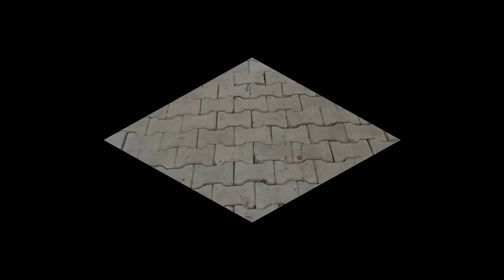निर्माणाधीन गली ने खोली विभागीय कार्यप्रणाली की पोल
धार ब्लॉक पंचायतों से सम्बंधित विभाग की लापरवाही की पोल उस समय खुल गई जब दुखनियाली पंचायत के अधीन बन रही गली एक वारिश भी सह नहीं पाई व् जगह जगह से धंस व् टूट गई  जबकि सम्बंधित वार्ड का पंच ,सरपंच,जेई व् पंचायत सेक्रेटरी निर्माण के दौरान सारा सारा दिन हाज़िर रहते हैं इस गली के निर्माण में रेता बज्जरी भी चक्की खड्ड से लाकर प्रयोग हो रहा है गली के किनारे पड़े रेत बज्जरी के ढेर इस बात की गवाही दे रहे हैं जबकि पंजाब सरकार अनुसार माइनिंग पर पूरी तरह रोक लगी हुई है